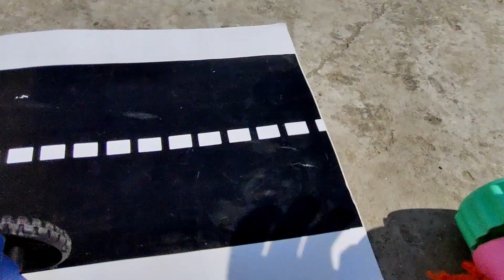toy helicopter ka video JCB, truck, airplane, bus, train, dump, car, bulldozer, Crain, Dollar #63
toy helicopter ka video JCB, truck, airplane, bus,  train, dump, car, bulldozer, Crain, Dollar 92